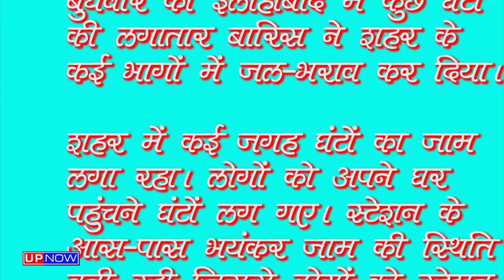इलाहाबाद की बारिस ने खोली कुंभ 2019 की तैयारियों की पोल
जनवरी 2019 में तीर्थ राज प्रयाग में गंगा—यमुना और सरस्वती के तट पर हर 12 साल पश्चात पड़ने वाला कुंभ पर्व मनाया जाएगा। योगी प्रशासन देश भर में श्रृद्धालुओं को प्रयाग की पावन धरती पर विज्ञापन के जरिए आमंत्रित कर रहा है। स्वंय प्रधानमंत्री मोदी ने भी विदेशी दौरों के दौरान विदेशी अतिथियों को प्रयाग आने का आमंत्रण दिया है। परंतु बुधवार को करीब दो घंटे की वर्षा ने तैयारियों की पोल को खोल कर रख दिया है। समय है योगी प्रशासन के चेतने का।